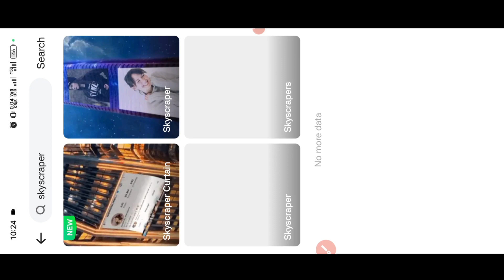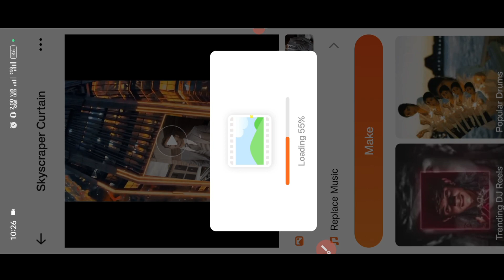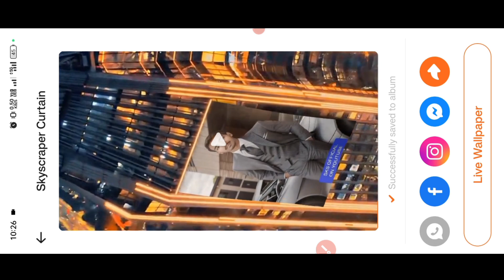Skyscraper Reels Kaise Banaye Noize App Se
techsupportsatya Skyscraper Reels Kaise Banaye Noize App Se nize techsupportsatya skycraper reels videos instagram facebook aur whatsapp ke liye banaye noize app se 1 din me vairal hoga reels videos
how to make skyscraper reels videos only one click  short reel kaose banaye
hoe to make vairal reel videos 2024
2023 how to make instagaram vairsl reels videos
facebook ke ;iye reels videos banaye sabse asan tarika

urbanism
Reels